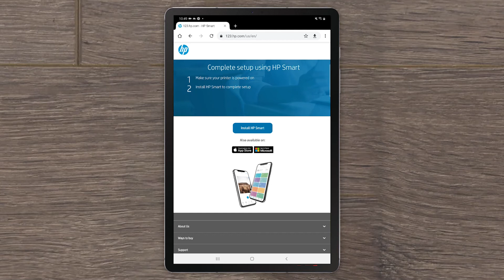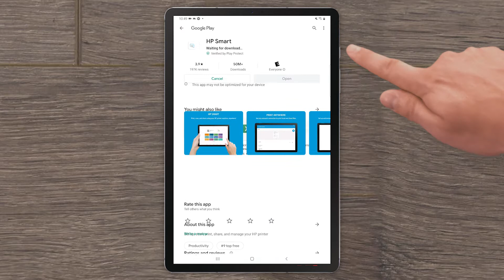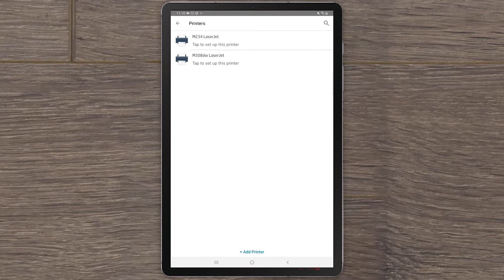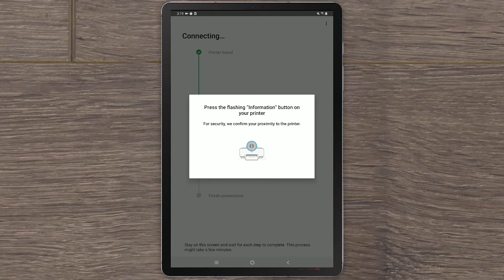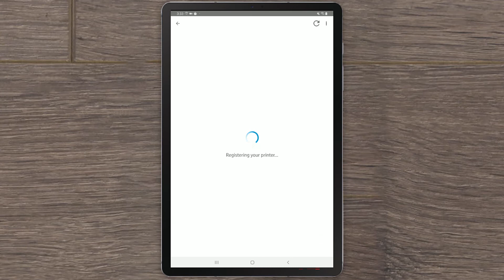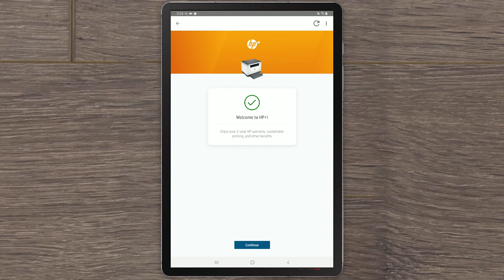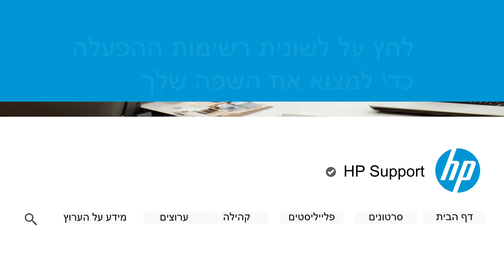הגדר את מדפסת HP+‎ ברשת אלחוטית באמצעות HP Smart עבור ‏ Android‎ | ‏מדפסות ‎| HP Support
סרטון זה מסביר את תהליך ההגדרה של מדפסת HP+ להתקן Android לאחר הוצאתה מהאריזה. הסרטון כולל את הגדרת המדפסת עם HP Smart והוספתה לרשת אלחוטית.

פרקים:
00:00 מבוא
00:51 התקנת HP Smart
01:14 העברת המדפסת למצב הגדרה
02:24 זיווג מדפסת עם HP Smart
04:22 יצירת חשבון HP
04:54 הרשמה ל-Instant Ink
05:22 סיום הגדרת המדפסת

אודות HP:
HP Inc. יוצרת טכנולוגיה שמשפרת את חייהם של כולם בכל מקום - כל אדם, כל ארגון וכל קהילה ברחבי העולם. באמצעות תיק המדפסות, המחשבים, ההתקנים הניידים, הפתרונות והשירותים שלנו, אנו מהנדסים חוויות מדהימות.

סרטון זה הופק על-ידי HP.